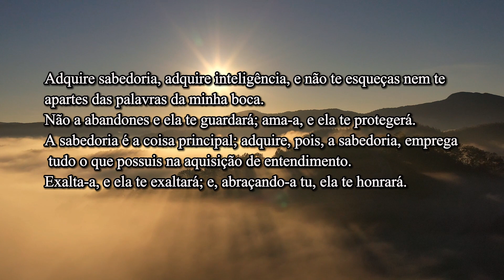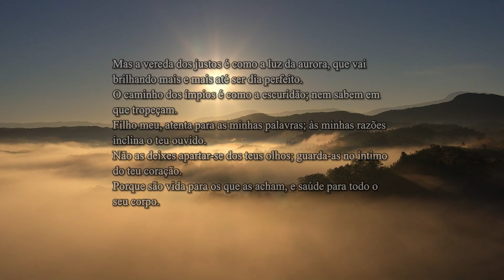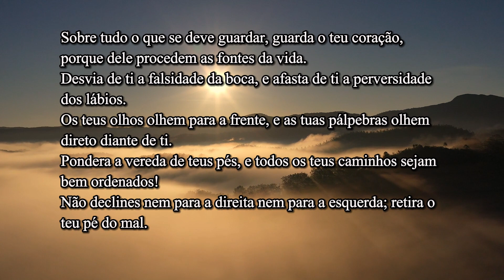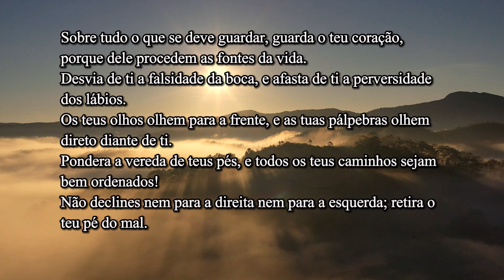📘 Provérbios Capítulo 4: Sabedoria e Prudência!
Hoje, convidamos você a se juntar a nós em uma jornada especial pelo capítulo 4 de Provérbios. Este não é apenas um capítulo bíblico, mas um caminho iluminado pelo amor e pelo discernimento, onde cada palavra é um bálsamo para a alma e um refúgio seguro do tumulto do mundo. Permita-se este momento de tranquilidade e luz, deixando que a sabedoria divina acalme seu coração e renove seu espírito.

Neste vídeo, você vai explorar:

As sábias instruções de Provérbios capítulo 4, oferecendo direção para uma vida de paz e discernimento.
Como aplicar esses ensinamentos na sua jornada diária, transformando sabedoria em ação.
A importância de guardar seu coração e seguir o caminho da retidão para uma vida plena.

Convidamos você a:
Refletir sobre qual versículo de Provérbios 4 ressoou mais com você e como você pode incorporá-lo em sua vida.
Compartilhar suas reflexões e experiências nos comentários, enriquecendo nossa comunidade com sua perspectiva.

Dê um like se este vídeo proporcionou um momento de paz para o seu dia e compartilhe com alguém que também possa se beneficiar desta jornada de tranquilidade e sabedoria.

A sabedoria de Provérbios capítulo 4 é um guia luminoso em nossa busca diária por paz interior e entendimento. Que este vídeo seja um passo em sua jornada para viver uma vida alinhada com os princípios divinos de amor, discernimento e tranquilidade.

Deixe seu comentário: Como este capítulo de Provérbios impactou sua vida hoje? Que passos você tomará para caminhar por trilhas serenas e iluminadas pela sabedoria divina?

Que a paz e a sabedoria de Provérbios guie cada passo seu, iluminando seu caminho com amor e discernimento.

👍Leia a BÍBLIA Diariamente!